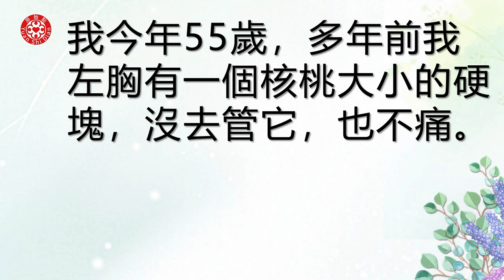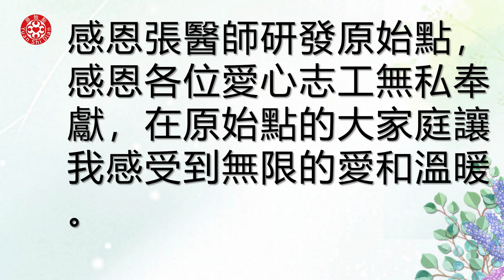乳腺及淋巴腫塊影響到身體多處，運用原始點理論，緩解不適感